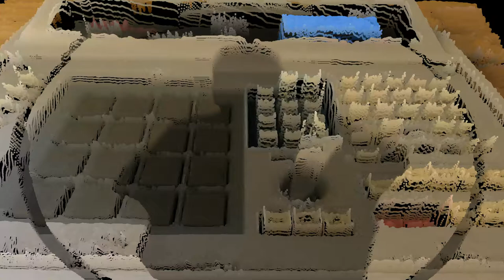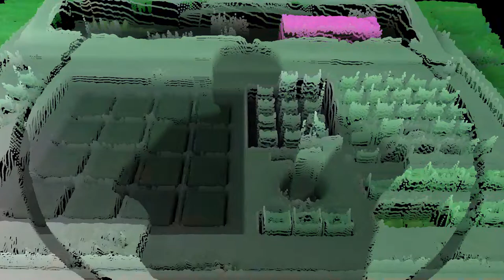secuencia - beat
Base instrumental de uso libre, nada comercial.